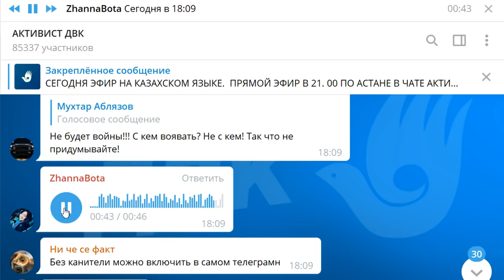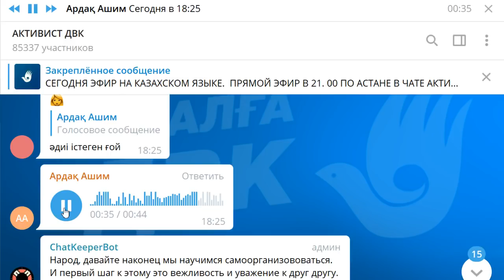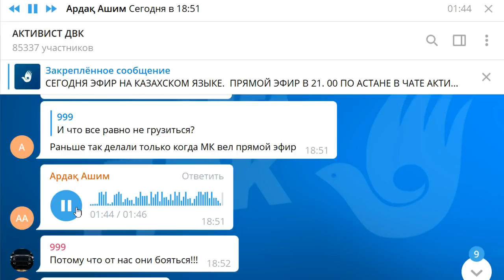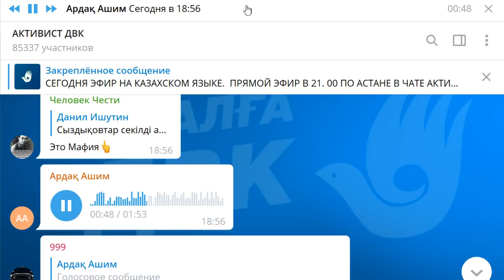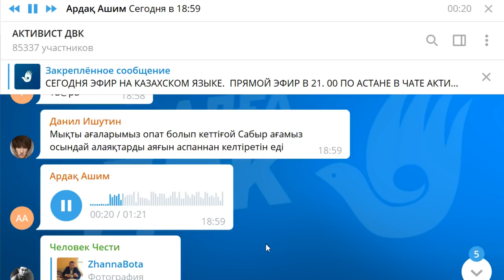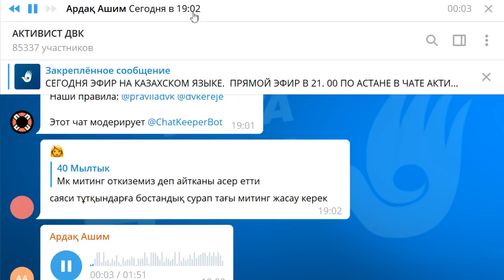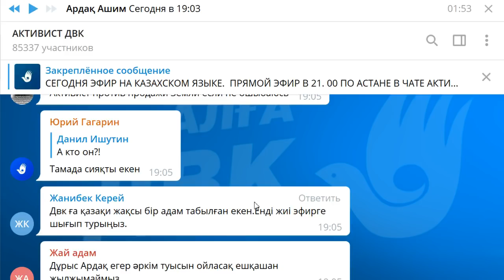В ГОСТЯХ У ЧАТА АКТИВИСТ БЛОГЕР - АРДАК АШИМ